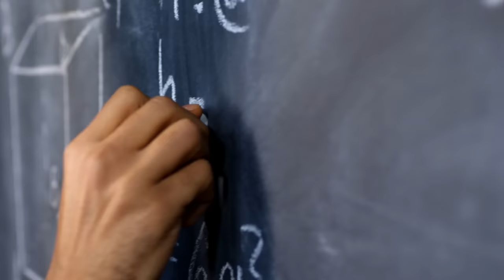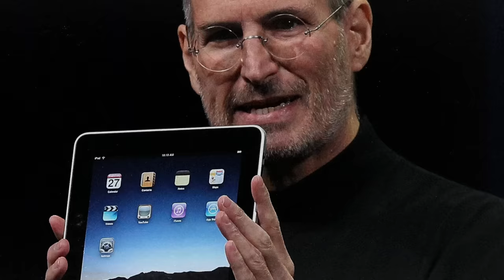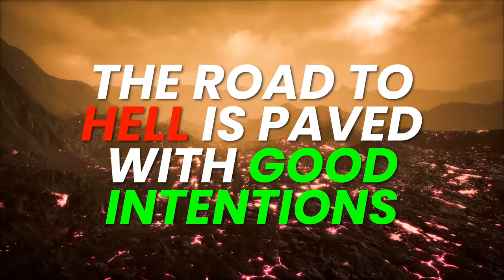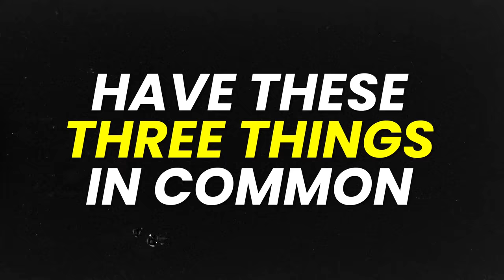STOP trying to be happy.